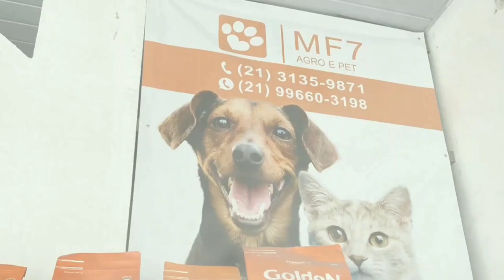[MULTICAMPEÃO] coleiro REI DA ARENA, um dos melhores do ES, é a ALEGRIA do BALANGA!